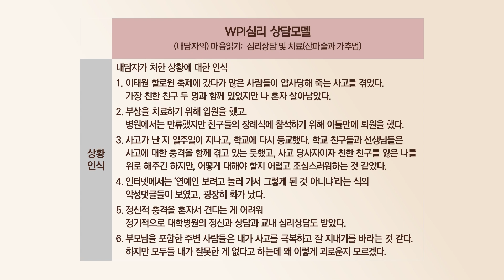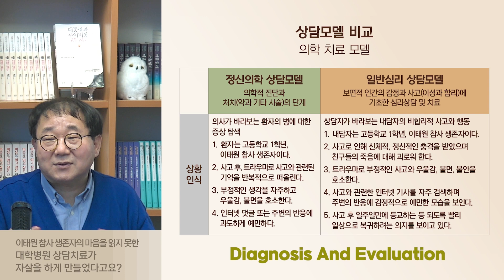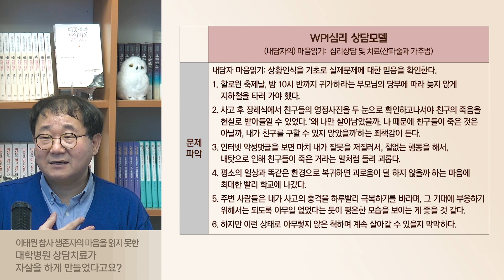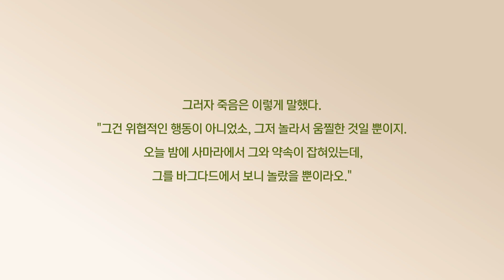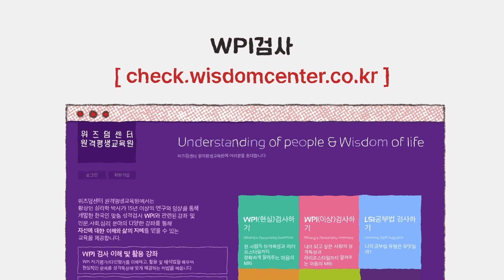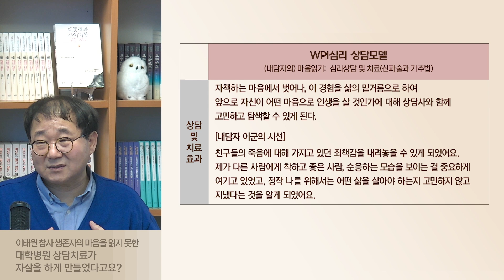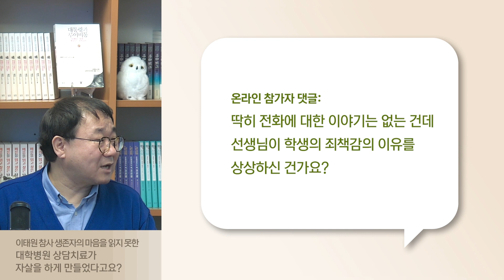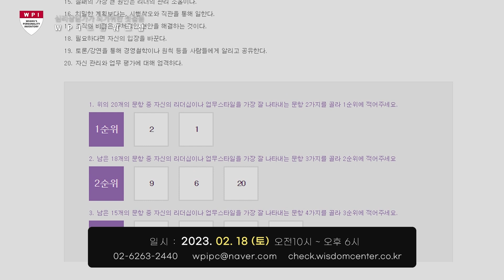트라우마 희생자의 자살은 마음을 못 읽는 대학병원의 심리치료때문이다.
▶ WPI초급 워크샵(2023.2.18.토)

▶ 황심소에 사연 보내기
(개인사연 신청 시 WPI프로파일 첨부 요망)